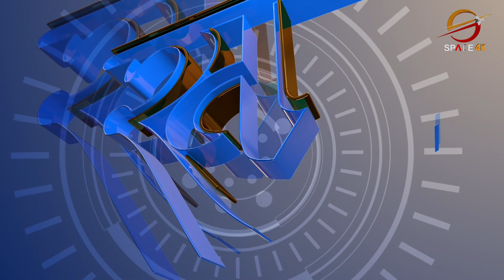२२ लाख घोटलाको आरोपपछि जंगिए रोयल्टी संकलन समाजका पूर्व कोषाध्यक्ष लोकराज अधिकारी || Space Sambad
Guest: Lokraj Adhikari
Presenter: Rimsha Shilakar
Editor: Sajan Rasaili

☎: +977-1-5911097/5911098